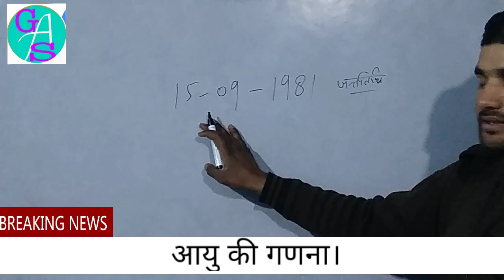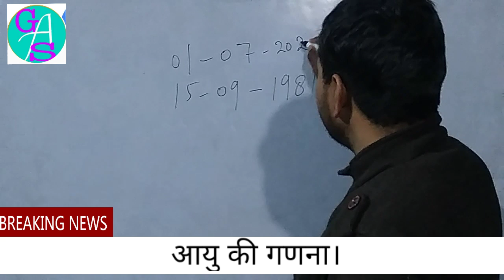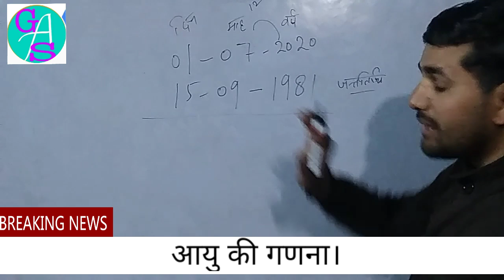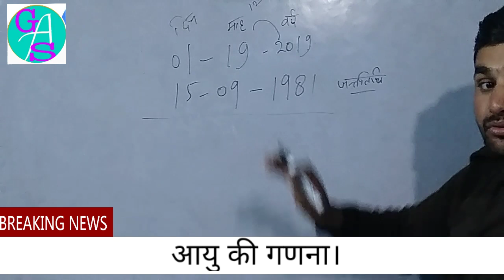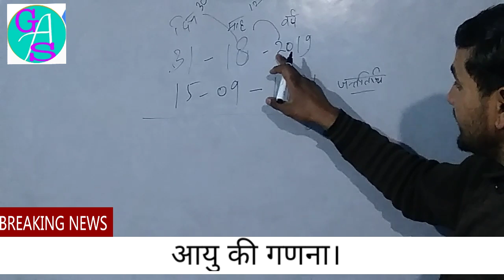Calculate age। आयु की गणना। Tricky। आसानी से सीखें।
Age calculator।